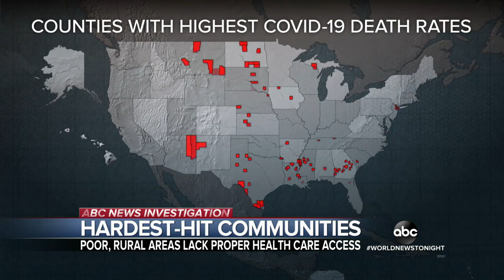US communities with highest rate of death from COVID-19 | WNT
33 people died in Dawson, Georgia, during the height of the pandemic. The 100 counties with the highest rate of death are rural, poor and have limited access to quality health care.